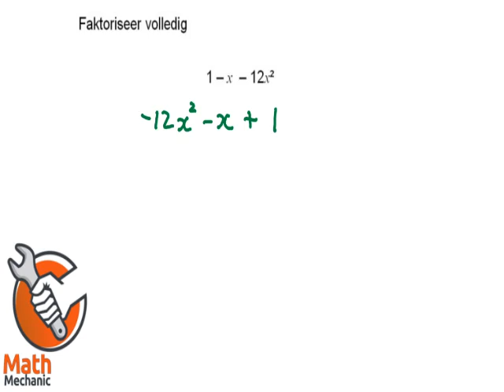Faktorisering van 'n moeiliker drieterm demo